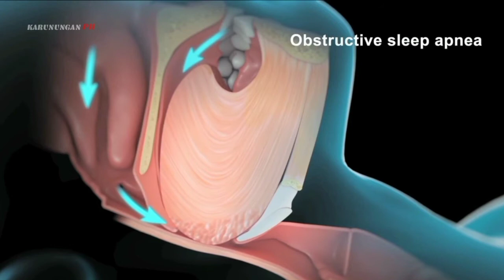hindi sya natulog sa kanyang boung buhay dito sa mundo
ang pag tulog ay isang napakamahalagang bagay sa buhay ng isang tao at kung hindi ka maaring makakatulog sa mahabang panahon ay maari mo itong ikapahamak, ngunit sa videong aking i tatampok sa inyu kung saan ang isang lalaki sa bansang vietnam ay nagawang hindi matulog sa loob ng apat na dekada, sana nagustuhan mo ang video wag mo narin kalimutan i like at i share ang video na ito para mas marami pang maka panood, kung gusto mo ang ganitong mga topic ay mag subscribe kana para update ka sa mga videong i a upload ko

RELATED CHANNEL
Asiong Daldal Stories
TaraTV Facts
DMS TV
Historyador
Tito ChaoTV Facts
Marvelous Facts
Ask Teacher Popong
Kaalaman
Archlight Media
Tinagalog
ClarkTV Facts
Jp Amazing Stories
Alamin Mo
LeonMata Tibi
Tinig PH
Bulalord
Gazebo
Madam Info
Kwentong Tagalog
Alam Mo Ba
IsportsZone
3B Hoops
Win YT
Jevara Ph